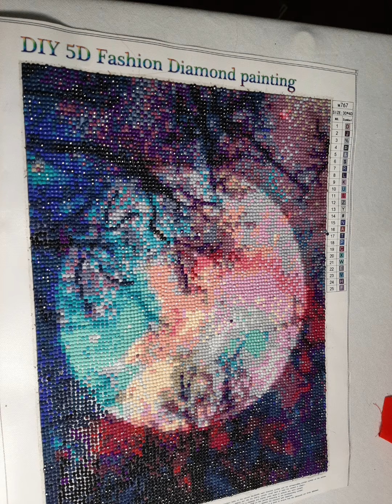Put a little sparkle in your life